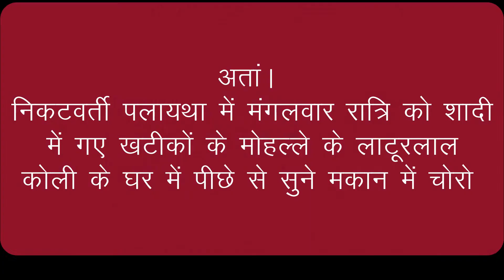अंता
पलायथा में गहनों सहित हुई डेढ़ लाख की चोरी।